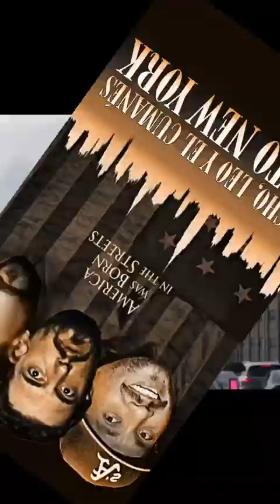El CUMANÉS sustituye a CHRIS | Documental Semper Bichos